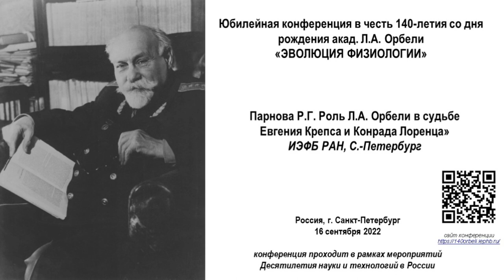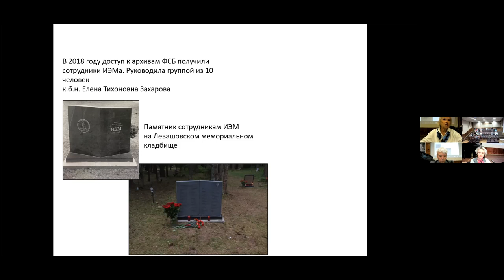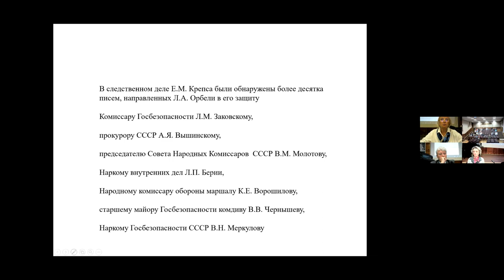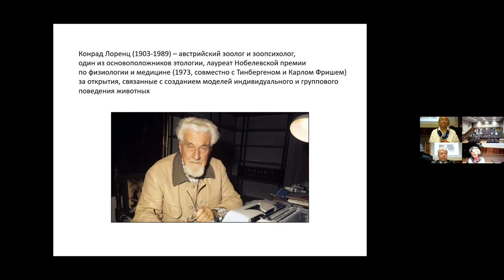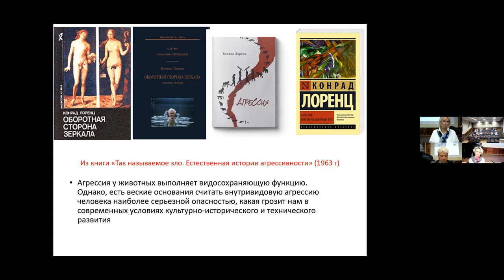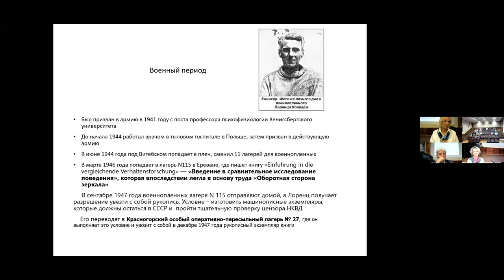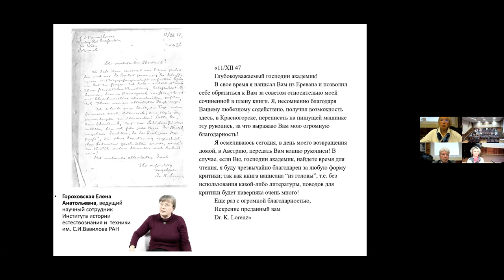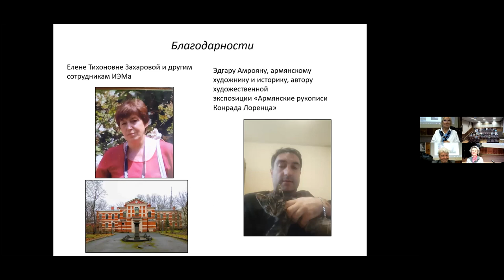Парнова Р.Г. «Роль Л.А. Орбели в судьбе Евгения Крепса и Конрада Лоренца»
Парнова Р.Г. «Роль Л.А. Орбели в судьбе Евгения Крепса и Конрада Лоренца» (ИЭФБ РАН, С.-Петербург).

Юбилейная конференция в честь 140-летия со дня рождения академика Л.А. Орбели "Эволюция физиологии"
ИЭФБ РАН, пр. Тореза, д.44, г. Санкт-Петербург